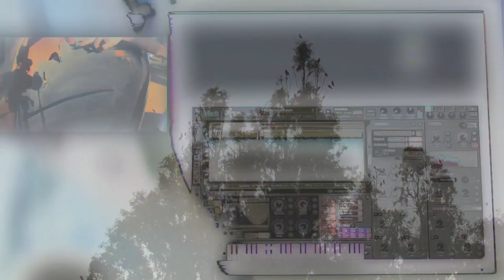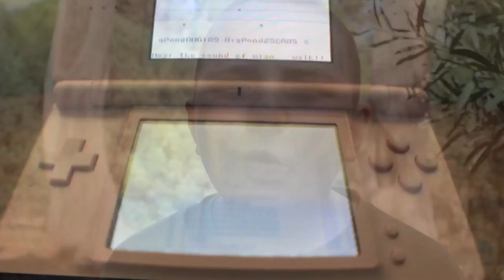Twenty Mixteen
20 minutes of snippets from over 30 videos produced last year